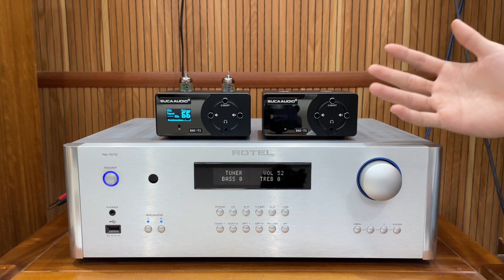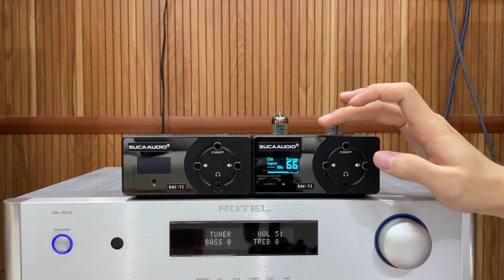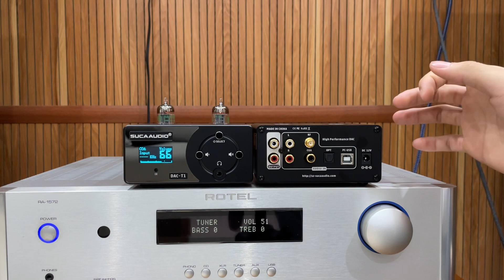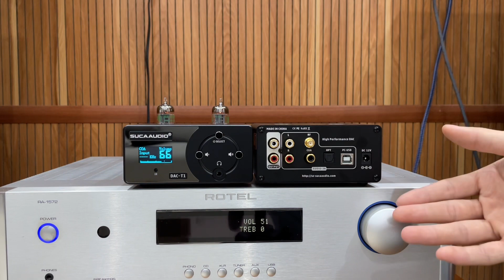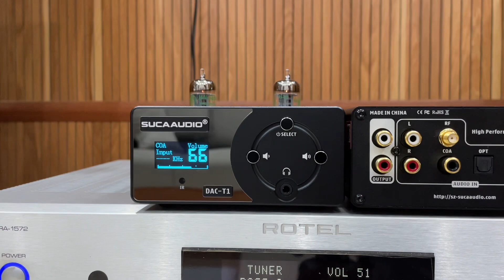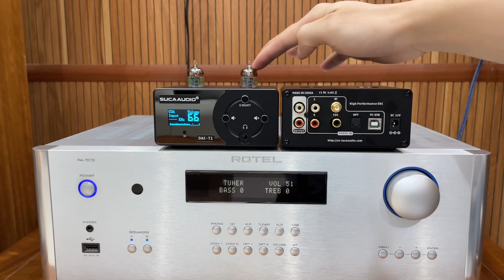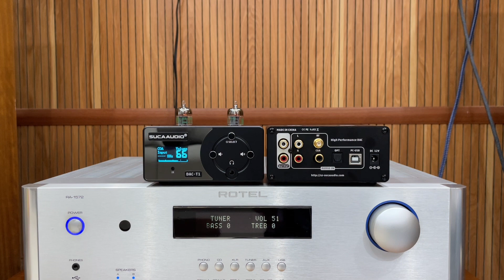"DAC T1" - Sự kết hợp độc đáo của công nghệ DAC đèn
Có thể nói giải mã tích hợp Pre đèn DAC T1 đã giải quyết được hàng loạt các mong muốn  của người chơi nhạc từ người chơi chuyên nghiệp cho đến những người mới tìm hiểu. DAC T1 có âm thanh analog với chất âm đèn và cả mạch volume – chỉnh bass treble như một pre-amplitier. Để làm được những điều này, hãng Suca Audio đã thiết kế và cải tiến DAC T1 khác hẳn so với những con DAC thông thường, cụ thể:

 - Âm thanh chi tiết hơn, ấm áp hơn, ngọt ngào hơn-cải thiện rõ rệt.
 - Không gian rộng mở, sân khấu âm nhạc sống động.
 - Chi phí đầu tư giảm xuống chất luợng âm thanh tăng lên.
HD-AUDIO với chính sách mua hàng tốt nhất:
📝 Địa chỉ: Số 143/11 đường Xuân Phương, Nam Từ Liêm, Hà Nội